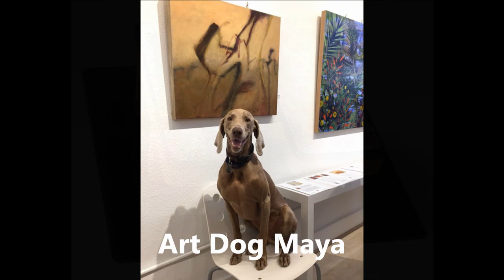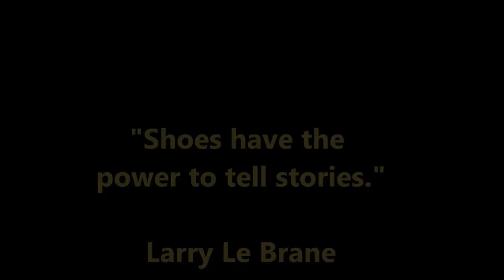Art Sizzles at 10 West Gallery in June with Larry Le Brane's Glass Shoes & Corsets!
10 West Gallery hosts a dazzling group exhibit “Humanistics,” May 31-June 30, 2019, featuring Guest Artists Marlyn Daggett, Larry Le Brane, & regional painters. Enjoy a preview of Larry’s witty & whimsical sculpture of shoes & corsets fashioned from fused glass, found objects, & odd materials, blended with intricate craftsmanship. A portion of his shoe-art sales will be donated to Soles4Souls.org

Jan Ziegler, 10 West Gallery’s Curator & Director assembled this dynamic show with 9 artists who used their contemporary vibrant paintings & photography to “explore human nature, memories, dreams & social commentary, in varied manners & media.” Artists in “Humanistics” include: Sophie Cooper, Marlyn Daggett, Larry Le Brane, Maria Miller, Stuart Ochiltree, Patricia Post, Tom Post, Marlene Struss, & Karen Zazon.

10 West Gallery has new exhibits each month at 10 West Anapamu Street, Santa Barbara, CA 93101, , 10WestGallery.com. Open Wed-Sat 11am-5:30pm, & Sun 12-5pm (Closed Tue.)

Larry Le Brane currently creates eclectic fine art & sculpture in his Los Osos, CA studio. With an M.F.A. from Otis Art Institute, Los Angeles, he has taught fine art at Orange Coast Community College & Cuesta Community Programs for over 40 years, & at his studio. His award-winning sculpture & art are regularly featured in CA exhibits, art venues, Facebook & are included in public & private art collections nationwide.